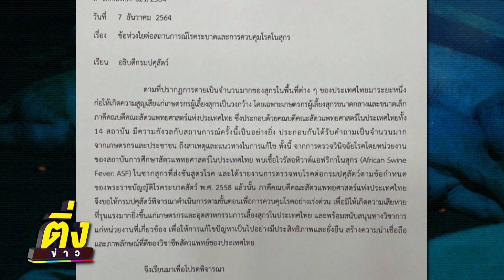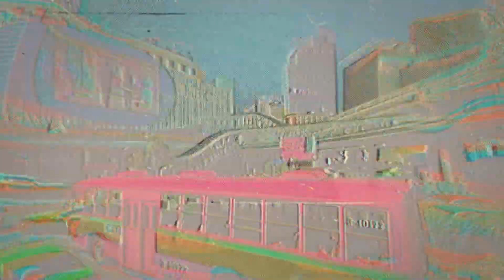หมูแพงยังแก้ไม่ได้ ไข่ไก่แพงต่อ | ติ่งข่าว | วันที่ 10 ม.ค.65